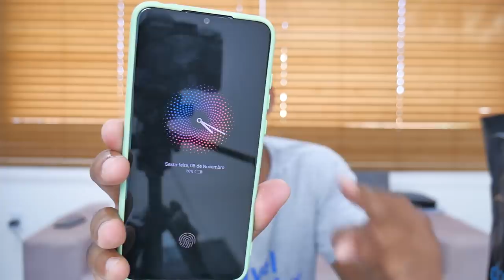FUI em uma LOJA de produtos XIAOMI | ENCONTREI e TROUXE essas coisas